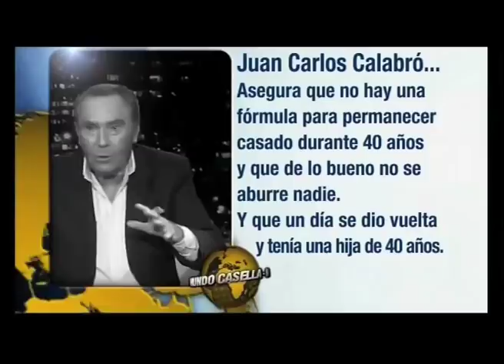Juan Carlos Calabró: Entrevista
Entrevista a uno de los grandes humoristas argentinos, Juan Carlos Calabro en Mundo Casella